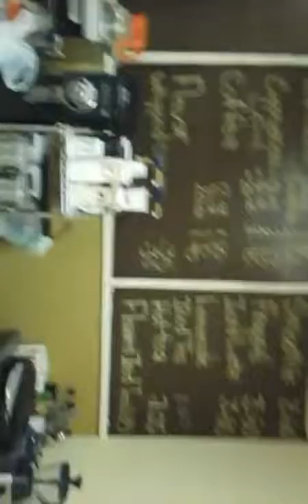SnapChat at my coffee shop,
I'm using SnapChat at my coffee shop! April 26th 2016